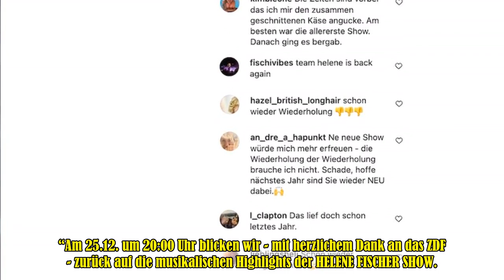Helene Fischer Show-Wiederholung verärgert Fans an Weihnacht! Furchtbar!!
* Hinweis: Schalager Nachrichten besitzt nicht alle in den Videos verwendeten Materialien.
 Bei Fragen und Beschwerden zum Urheberrecht wenden Sie sich bitte um die schnellstmögliche Lösung zu finden.
Vielen Dank!
© Copyright by LVTmedia - Do not Reup!